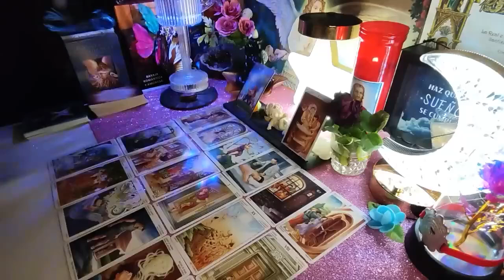PISCES- IF YOU ONLY KNEW What's GOING ON BEHIND YOUR BACK..🥺 You Gotta Know This..ASAP!! OCTOBER